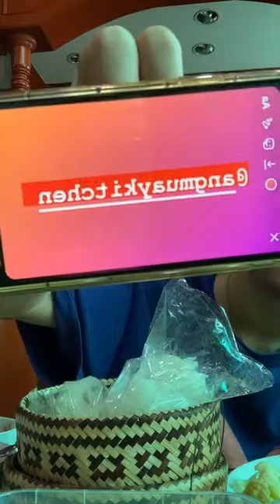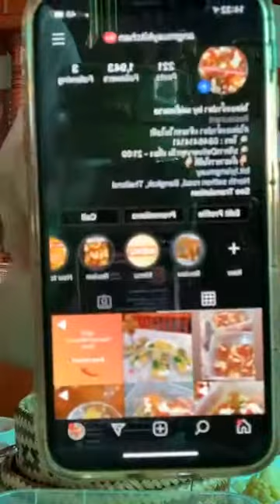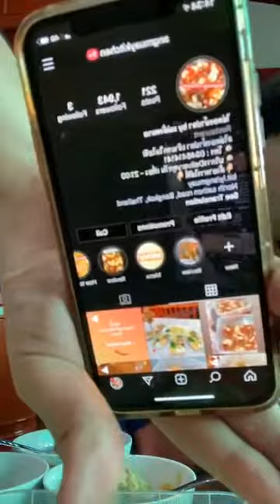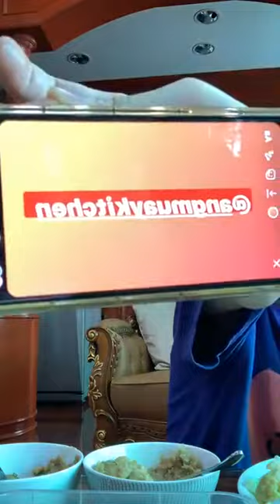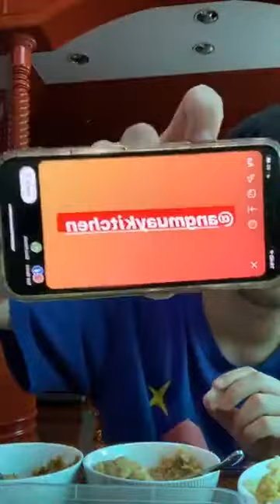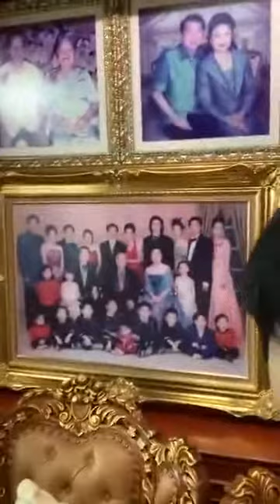[11-05-2020] | Instagram Live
Copyright & credit(s) to:
Nawat Phumphotingam ณวัชร์ พุ่มโพธิงาม